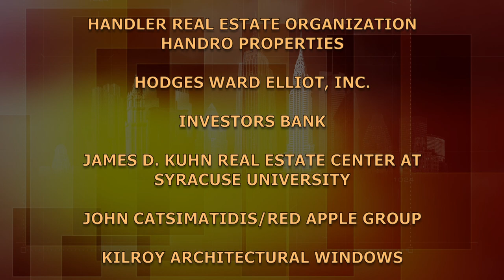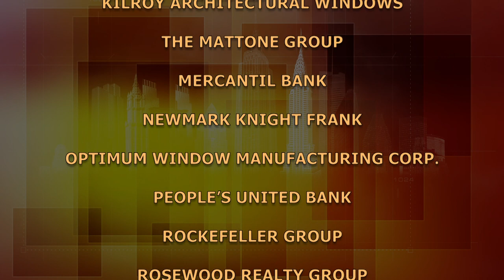Peter Kelly: X2O Xaviars on the Hudson | BuildingNY:NYStories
Peter X. Kelly, entrepreneur, self-taught chef, successful restaurateur at 23, multi-award winner and an Iron Chef of America talks about growing up in Yonkers, his 11 siblings, and early career in upstate New York and the City. Back in Yonkers, built on a once abandoned pier, Kelly's most recent success is H2O Xaviars on the Hudson. (Taped: 9/20/2018)

BUNY14006